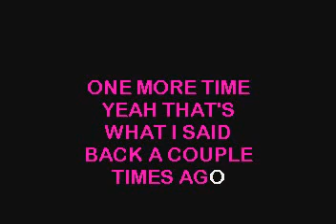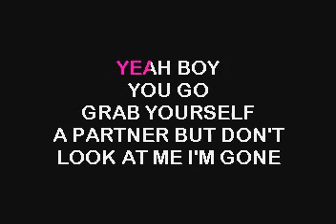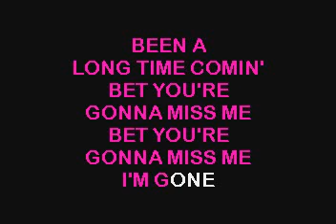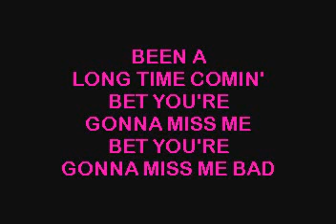SC3316 01 Thomson, Cyndi I'm Gone [karaoke]